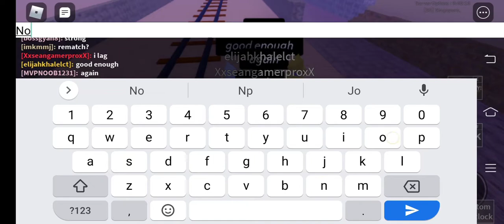The power of frick noobs Rebooted the server [Roblox N the jojo game]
yup never mess with the Frick noobs